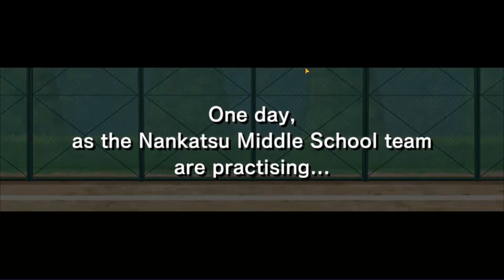Akun Baru NEWBIE Part 1, Captain Tsubasa Dream Team Indonesia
kita nyoba baut akun baru sendiri gaes, semoga bagus nanti yee,,